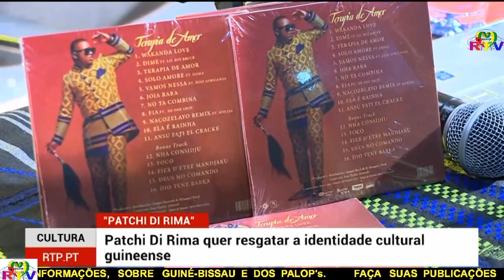USE RENDE HOMENAGEM A LIDER IMORTAL AMILCAR CABRAL